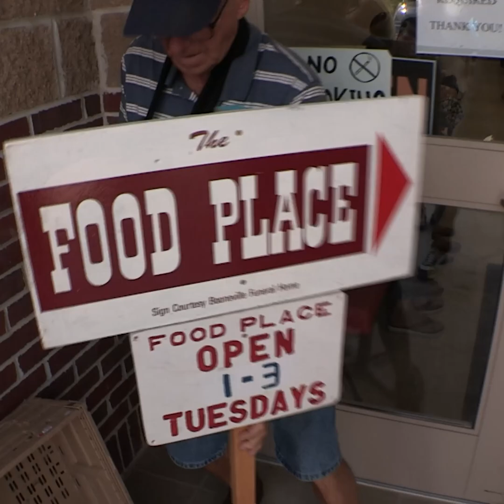Le rêve américain a du plomb dans l'aile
Quand la moindre erreur vous fait toucher le fond